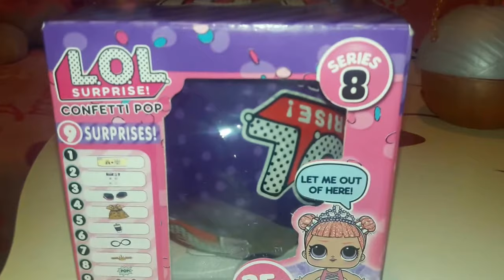Куколка ЛОЛ- вампир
Открываем сюрприз  новую куколку  ЛОЛ- вампир